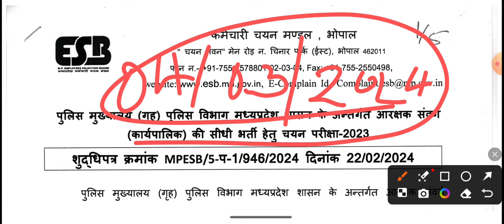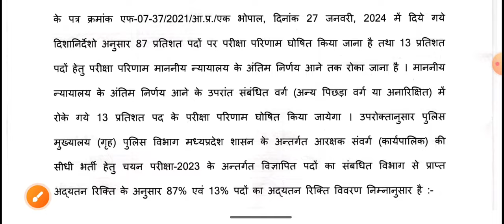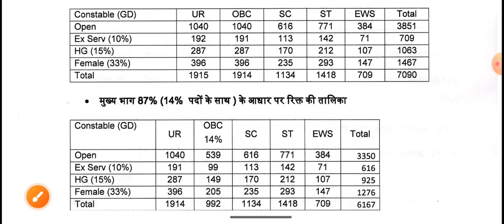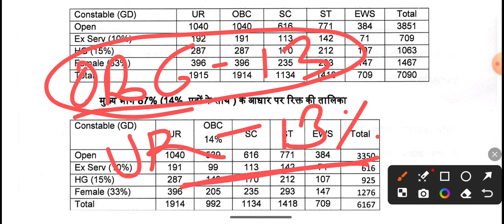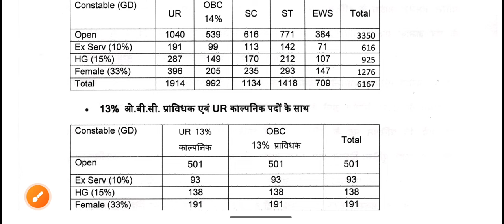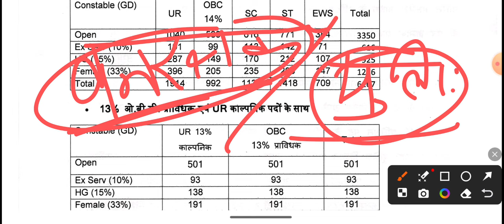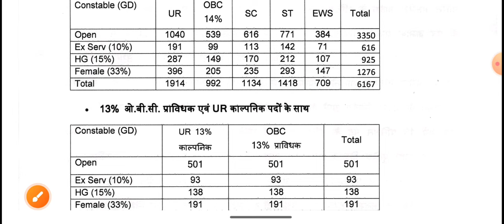Mp Police Result 2023 / आज जारी हो सकता है पुलिस परीक्षा रिजल्ट ?